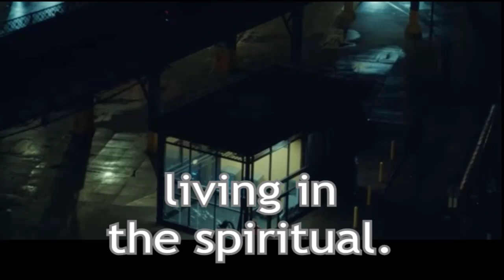Spill Tab's "Velcro" (Reverse Message) We're a force living in the spiritual. Awesome song reversal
With the help of @Victor the Budgie, Ryan began to explore and discover the spiritual connection birds have with God, the Angels and Heaven. His discovery led him to another new discovery in the reverse, when each of his birds told him to reverse their recordings. Reverse bird speech, and forward too, (as they connect directly to the Angels who wish to channel through them) is what Ryan transcribes to bring us beautiful, spiritual and loving messages from God and the Angels.
In 2019, Ryan discovered the same miraculous process works in reverse songs as well and he has now transcribed over seventy songs in reverse. Each with unique spiritual messages and sometimes prophecy.
The quantum reverse communication coming through almost any song Ryan picks has been incredible thus far.
The Angels encourage you to listen (with headphones)
See what you can pick up, it's not always easy, and don't worry if you can't hear it all right away, it will get easier if you keep trying.

If you enjoy our videos and think more people should see them, please like them so YouTube will put them in front of more people. And if you really like our videos you can join us and help us get this out there.  🙏